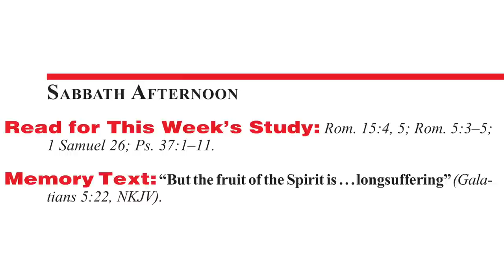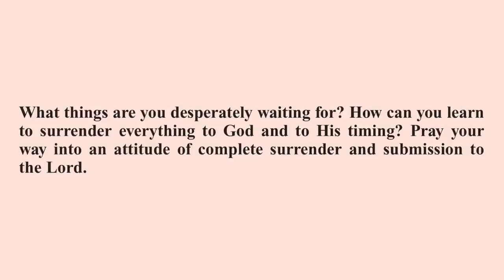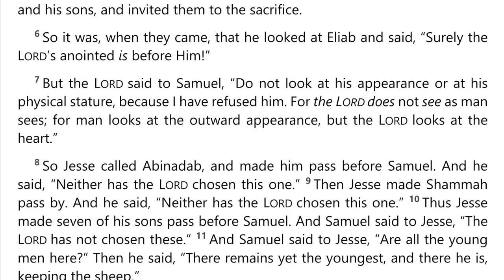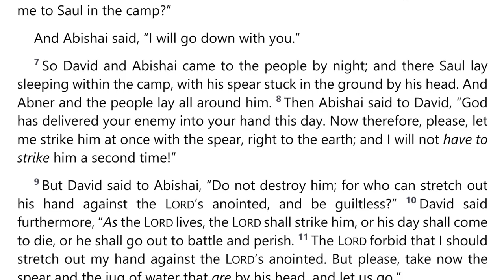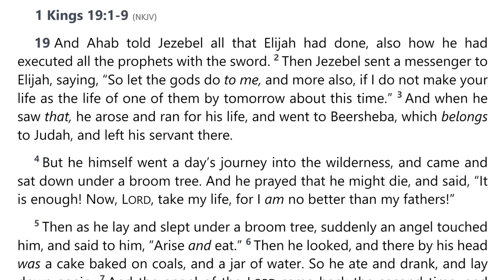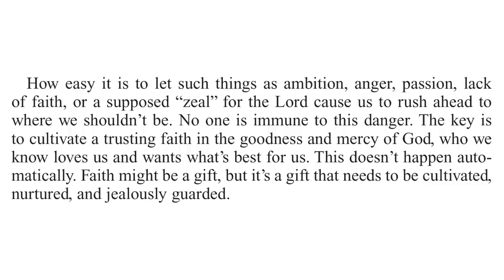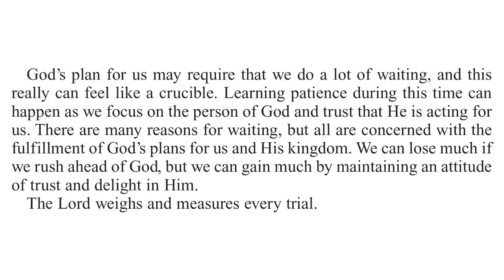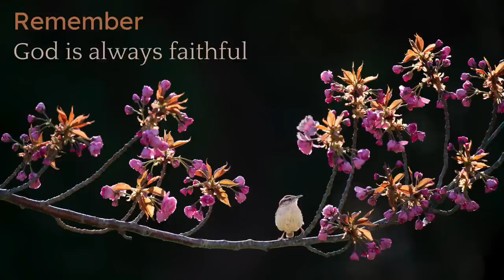2022 Q3 Lesson 11 – Waiting in the Crucible – Audio by Percy Harrold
00:00 | Opening Prayer
01:48 | Sabbath Afternoon, Sep 03
03:41 | Sunday, Sep 04
07:27 | Monday, Sep 05
11:54 | Tuesday, Sep 06
24:05 | Wednesday, Sep 07
31:12 | Thursday, Sep 08
35:53 | Friday, Sep 09
38:53 | Inside Story
41:45 | Presenter Notes

📖  Read for This Week’s Study:
Romans 15.4-5; Romans 5.3–5; 1 Samuel 26; Psalm 37.1–11